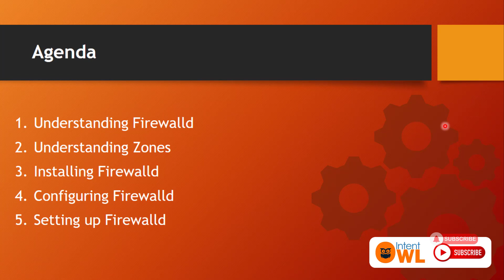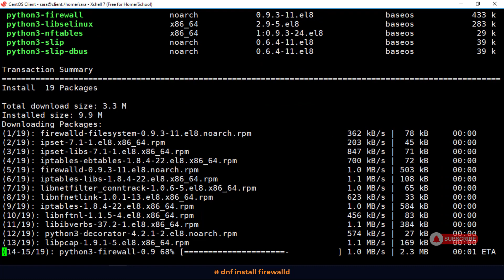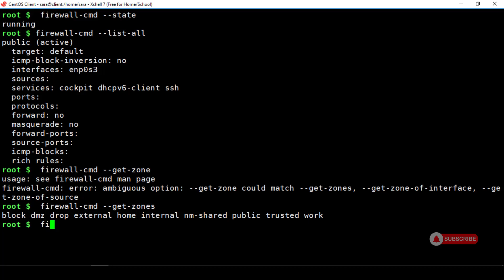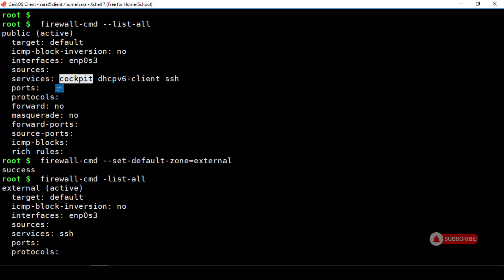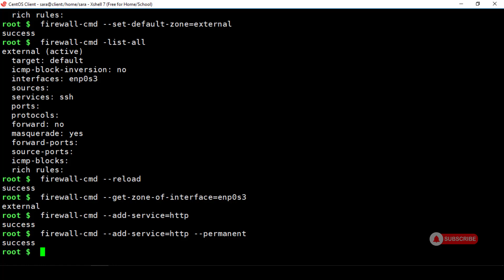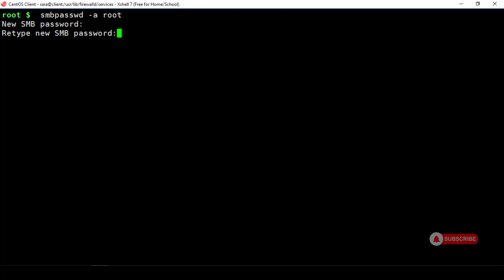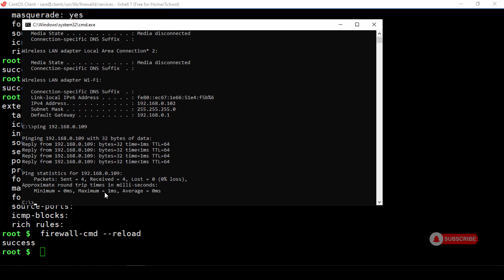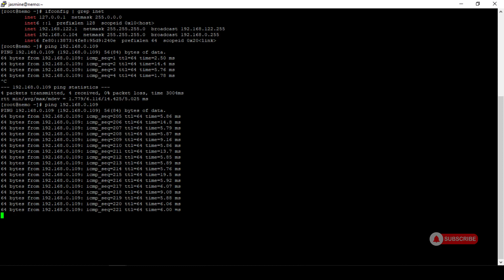Firewalld in Linux in Telugu (RHCSA, RHCSE) | Learn Linux | 26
Advanced ఫైర్వాల్ ను కాన్ఫిగర్ చేసే విదానం
Understanding Firewalld , Installing, Configuring, Setting Firewalld to deny Samba and ICMP Packets through Rich Rules for advanced security for server.

Timeline
0:00 Introduciton
0:21 Agenda
0:50 Firewalld Architecture
2:47 Installing "firewalld"
6:34 Chaning default zone
8:53 Adding a service to "firewalld"
11:15 Allowing "samba" to server  through adding service
14:13 Creating rich rules to block all packets from a specific source / allowing the same